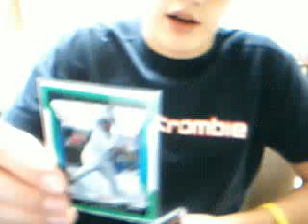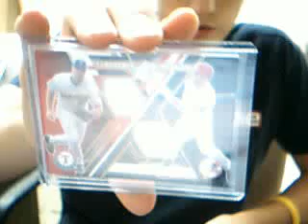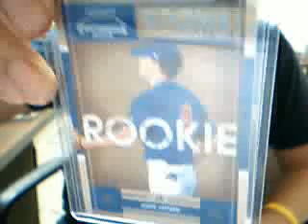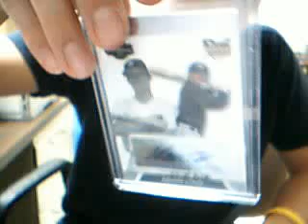WEEKEND RECAP (CARD SHOP PICKUPS, PACK & BOX BREAKS) MY FIRST 1/1!!!